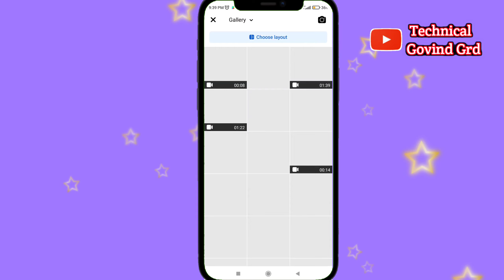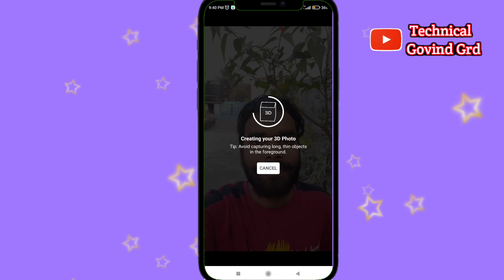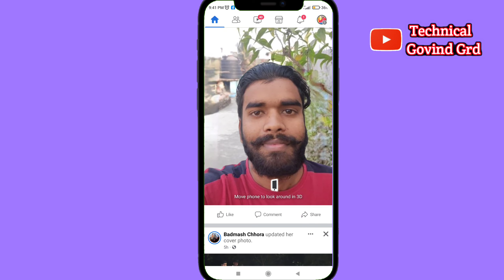Facebook me 3d photo kaise upload kare | How to make 3d photo on facebook | 3d photo Kaise banaye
Facebook me 3d photo kaise upload kare | How to make 3d photo on facebook
Facebook par 3d photo kaise upload kare
how to make 3d photo on facebook
how to upload 3d photo on facebook
facebook par 3d photo kaise banaye
facebook 3d photos
how to upload 3d photo on facebook android
how to make facebook 3d photos
create facebook 3d photos
facebook 3d photos how to make
facebook 3d photo feature
फेसबुक पर 3d फोटो कैसे बनाएं
How to make 3d photo on फेसबुक

 hello doston aaj ke is video mein ham aapse ko Facebook mein 3D photo banane ke liye sikhaenge ji han doston is video ko dekhne ke bad aap bhi apni photo ko 3D banakar Facebook mein upload kar sakte hain jo ki dekhne mein bahut hi achcha lagta hai doston video ko last Tak dekhen aur apne photo ko 3D banakar Facebook mein upload Karen doston video ko like Karen comment Karen aur channel ko subscribe jarur kar len